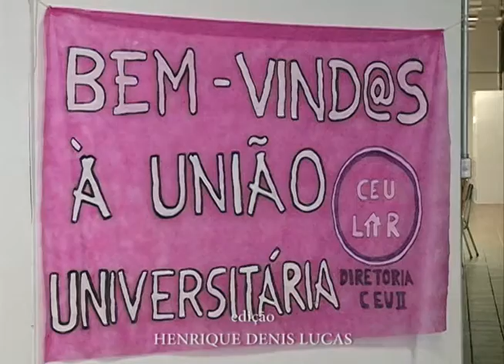Acontece na UFSM - Moradia Estudantil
A UFSM possui a mais ampla estrutura de Assistência Estudantil do Brasil. Moradia, alimentação, bolsas estudantis, transporte, auxílio para material pedagógico e participação em eventos, programas para indígenas e acessibilidade. Confira informações sobre a Casa do Estudante Universitário da Instituição.